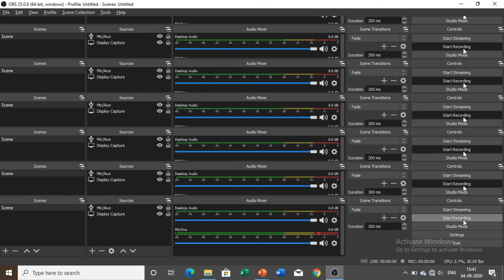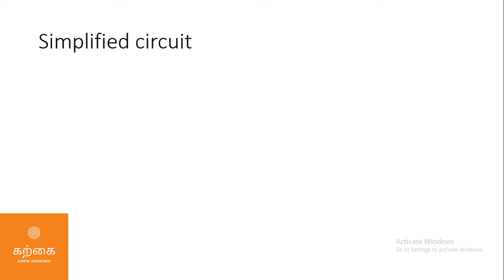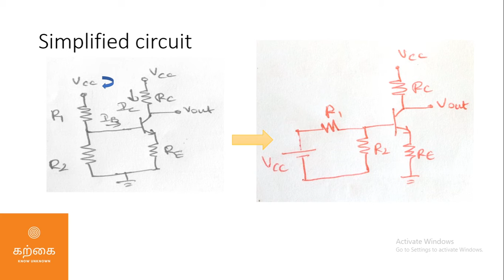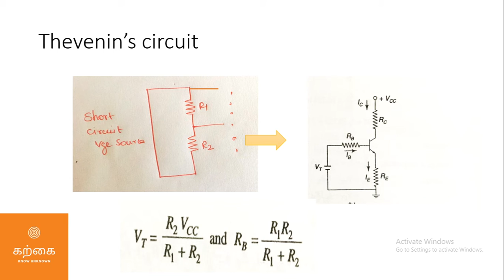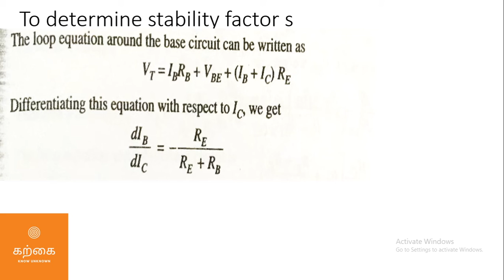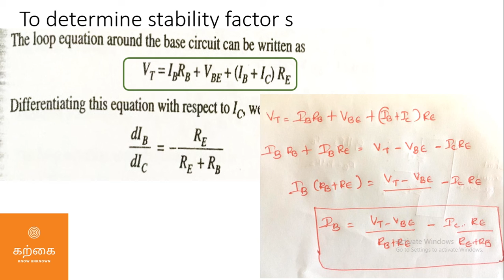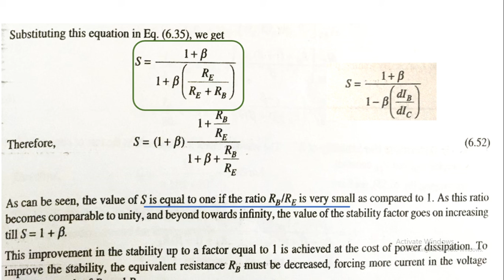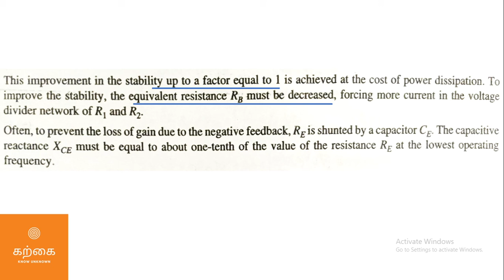Voltage divider bias | Tamil | ECE | Part 1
Voltage Divider Bias Method:

Among all the methods of providing biasing and stabilization, the voltage divider bias method is the most prominent one. Here, two resistors R1 and R2 are employed, which are connected to VCC and provide biasing.

The resistor RE employed in the emitter provides stabilization.

The name voltage divider comes from the voltage divider formed by R1 and R2. The voltage drop across R2 forward biases the base-emitter junction. This causes the base current and hence collector current flow in the zero signal conditions. The figure below shows the circuit of voltage divider bias method.